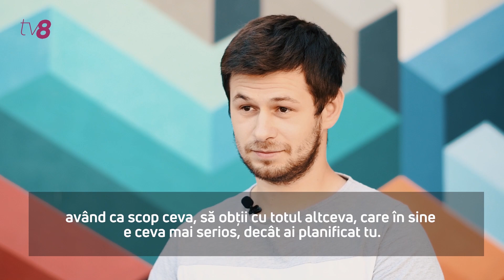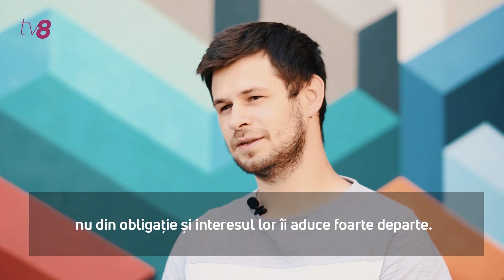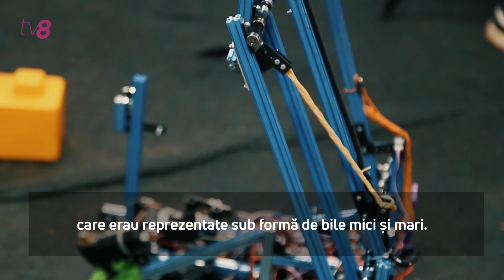OPTimiștii, #11, Florin Cazac - viitorul este astăzi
Viitorul pe care ni-l imaginăm de atâtea ori, privind filme SF, se întâmplă astăzi, crede Florin Cazac, un tânăr din Republica Moldova care este cu roboții la „per tu” și învață zeci de copii și adolescenți, cum să-i creeze și să-i manevreze. Acum aproape un an, datorită lui Florin și echipei lui, numele Republicii Moldova a răsunat ca fiind învingător la unul dintre cele mai prestigioase competiții internaționale de robotică - First Global Challenge 2019, care a avut loc în Dubai și la care au participat echipe din 190 de țări. Cu Florin am discutat despre cum e să educi campioni, cum să ții pasul cu generațiile noi și ce ar trebui să facă statul, ca să nu mai exportăm creieri peste hotare, dar ca tinerii dotați să fie motivați să rămână acasă. OPTimiștii, un proiect susținut de Moldtelecom